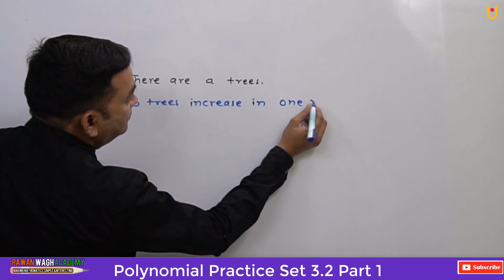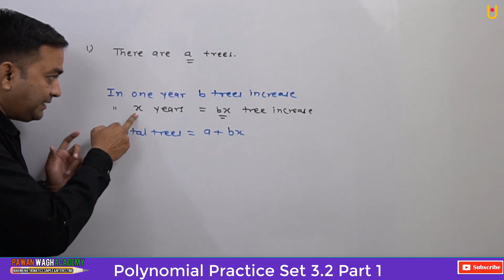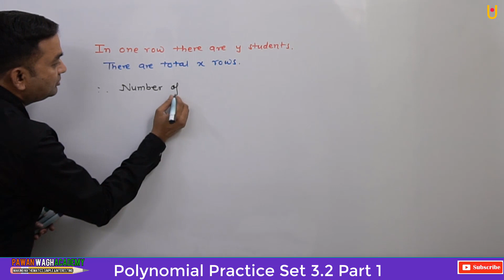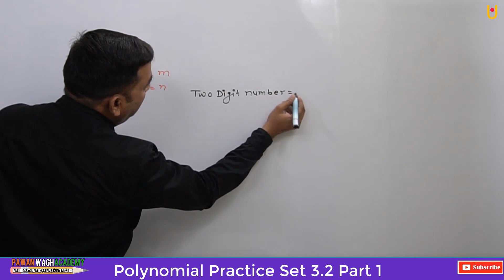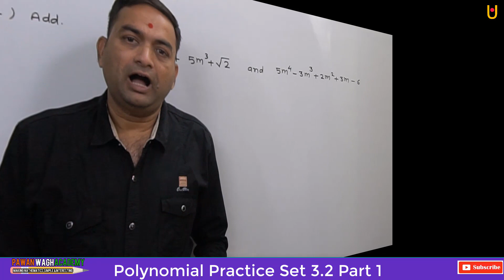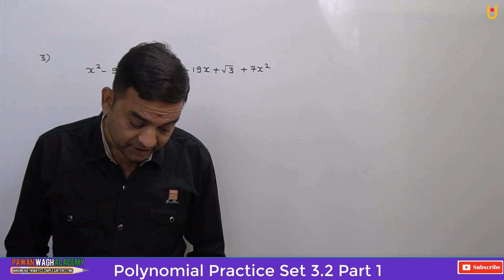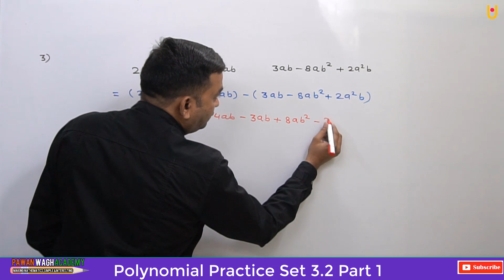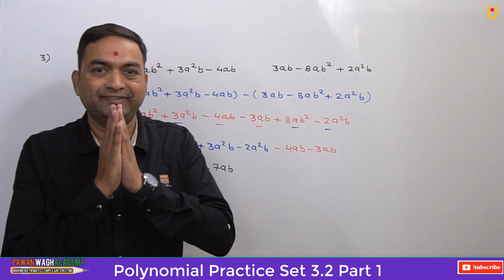Polynomials Practice Set 3.2 Part 1 | Class 9th Maharashtra Board Part - 4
Hello friends
This video is based on polynomials class 9th Maharashtra Board new syllabus. In this video you will get it solution of practice set 3.2, this is the first part of practice set 3.2 which you will learn to use the letter and rewrite the given statement in a mathematical statement. You will also learn the operations of polynomials. You will be able to learn the addition of the polynomials, and subtraction of polynomials. So please watch this video till end to understand the concept.
After watching this video you will be able to to solve the questions based on operation of polynomials.